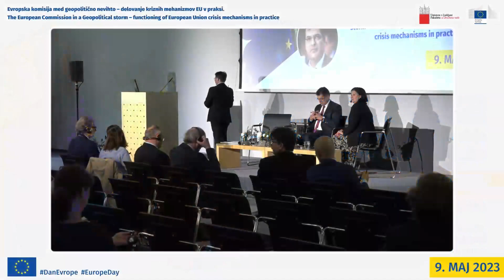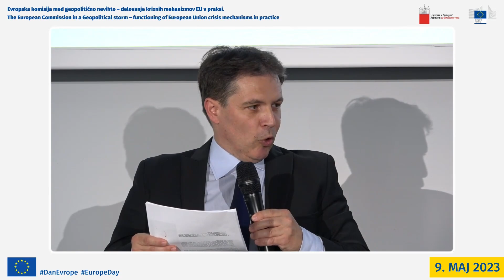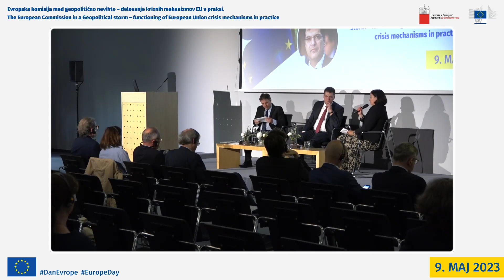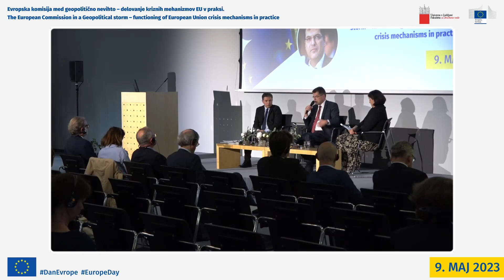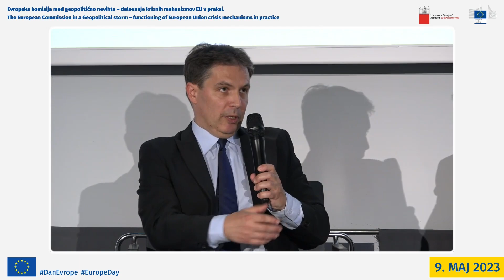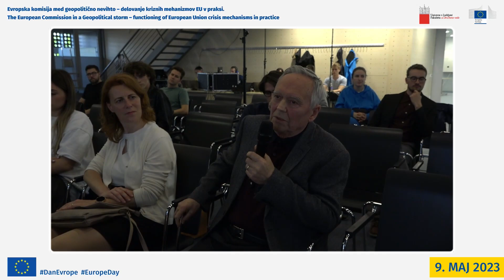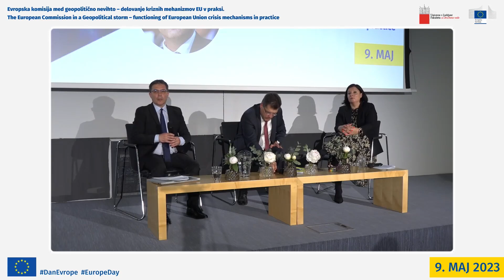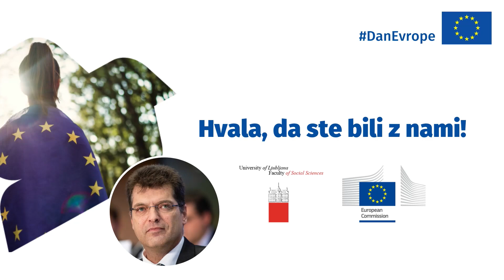The European Commission in a Geopolitical storm – European Commissioner Lanez Lenarčič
🙋‍♂️ Conversation with the European Commissioner for Crisis Management Janez Lenarčič: The European Commission in a Geopolitical storm – functioning of European Union crisis mechanisms in practice

📍 The conversation took place on Tuesday, 9 May, from 16.00 to 17.30 in the Grand Hall of Faculty of Social Sciences (Kardeljeva ploščad 5, Ljubljana).

The head of the European Commission Representation in Slovenia Dr Jerneja Jug Jerše and the dean of Faculty of Social Sciences Prof Dr Iztok Prezelj welcomed participants and guests.

In October 2001, the European Commission established the EU Civil Protection Mechanism. The mechanism aims to strengthen cooperation between the EU countries and 9 participating states on civil protection to improve prevention, preparedness, and response to disasters.
In 2019, the EU upgraded the mechanism and created rescEU to protect citizens from disasters and manage emerging risks.

Fully financed by the EU, rescEU strengthens European preparedness for disasters and boosts the capacity to respond to crises in Europe such as wildfires, medical emergencies, chemical, biological, radiological, and nuclear incidents, shelter needs, emergency transportation, and electricity supplies.
In response to the war in Ukraine, the EU has started its largest emergency operation since the creation of the Mechanism, and channels millions of emergency items to Ukraine and the region.
32 countries (27 Member States, Norway, Turkey, North Macedonia, Iceland and Serbia) have offered assistance with millions of items such as medical equipment, first aid kits, fire equipment, water pumps and power generators.

More than 86 000 tonnes of in-kind assistance has been delivered to Ukraine from EU Member States and third partners via the EU Civil Protection Mechanism.